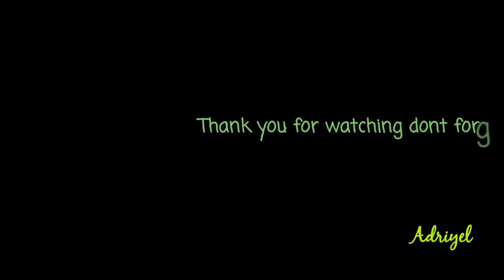How To Decorate Easter Cookies | Simple and Easy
How To Decorate Easter Cookies | Simple and Easy to Make

Materials Needed:

- Baked Vanilla Easter Hunt Cookies
- White, Yellow and Pink Icing Tubes
- Muti-Colored Quins and Mini Beads.

Instructions:

1.  Icing Preparation

-  remove the cap from the tube.  your icing is now ready to squeeze.

2.  Decorate

-  now you can decorate your cookies.

Funny Videos

 "Life of Riley" credit details include the following in the discription box.